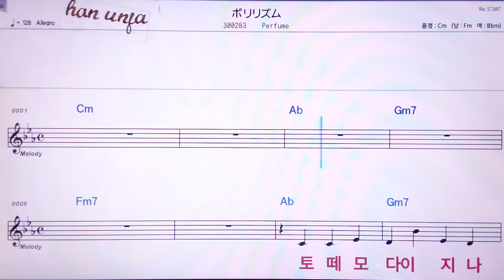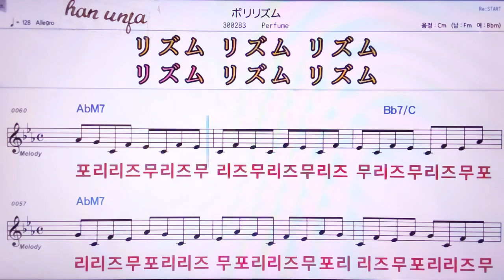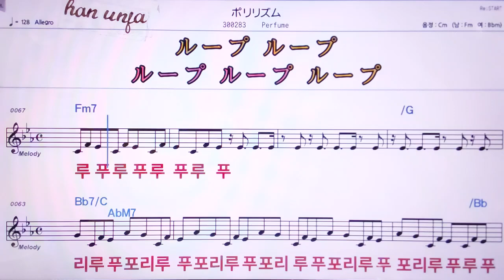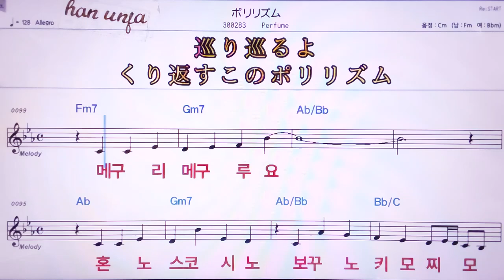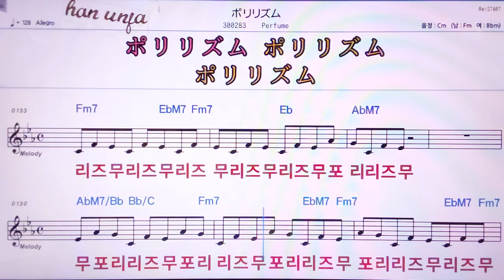프리리즈무/Perfume 👍MR,노래방, 악보, 코드,Karaoke With Sheet Music